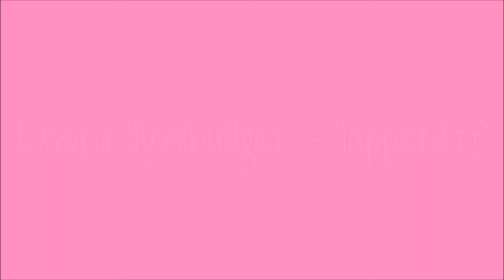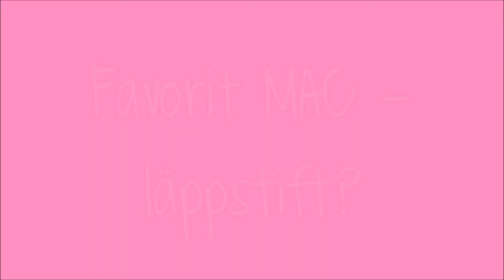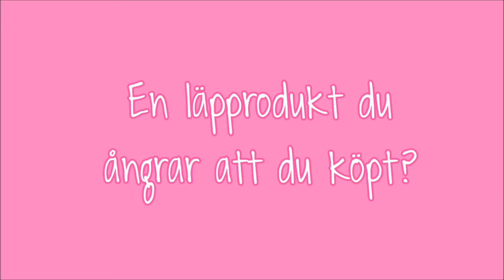Lip Product Addict | TAG | Mina Favoritläpprodukter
Hej finisar! Hoppas att allt är bra med er! Glöm inte att länka er video nedanför om ni gör denna tag! Ta hand om varandra, och pussa på de ni tycker om! ♥

Jag taggar:

♥ Matilda Simonsson
♥ Filippuz
♥ AmeliesBeauty

Och såklart ALLA ER! ♥

INFO:
♥ Jag filmar med Panasonic HC-V130
♥ Jag redigerar i Windows Movie Maker
♥ Jag är 15 år gammal!

Har du frågor? Lämna dom nedanför! ♥